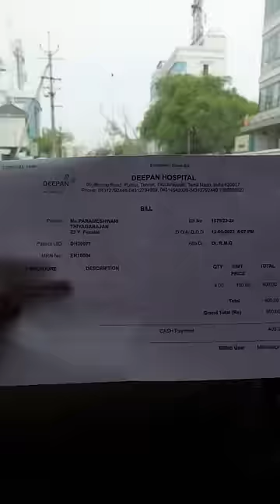💥kutty vlog😷தையல் பிரிக்க போறோம்😪😭Removing head stitches after accident😭🙏 Hospital day🥼👨‍⚕️